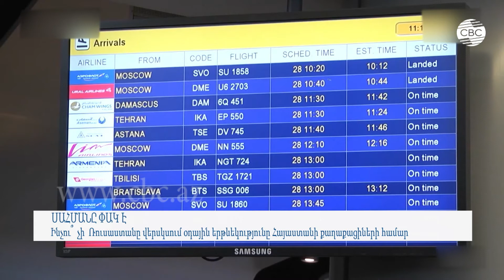Սահմանը փակ է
Հայաստանում կորոնավիրուսի հետ կապված իրավիճակն ավելի վատ է, քան Եվրասիական տնտեսական միության մյուս երկրներում: Եվ սա, առաջին հերթին, պատճառ հանդիսացավ, որ Ռուսաստանը չվերսկսի օդային երթևեկությունը այս հանրապետության հետ: Նման  կարծիքին է ռուսաստանցի փորձագետ Եվգենի Միխայլովը: Նրա խոսքով, պաշտոնական Երևանը պետք է լրջորեն արդյունավետ պայքար մղի COVID-19-ի տարածման դեմ: